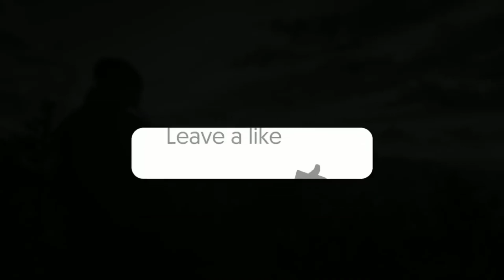Haam Bate Badi Badi Karte Hai Lekin Amal Kuch Nahi | Mufti Tariy MasooD BaYan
Assalamu-Alaikum!
Welcome to MOHABBAT E ISLAM
Dear Viewers...
We Will Share Videos On The Following Topics.
1:Islamic Waqiyat
2: Sabaq Amoz Kahaniya
3: Moral Stories
4: Other
We Will Be Upload Daily lslamic Information